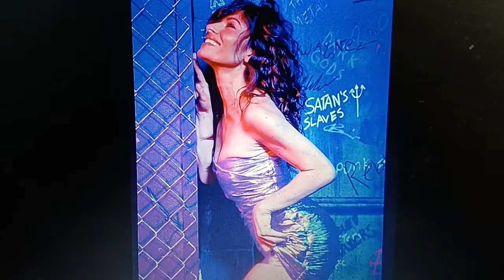Sarah Shahi sarahshahi as Isis is showstealeractress in Dwayne Johnson's Black Adam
Sarah Shahi sarahshahi as Isis is showstealeractress in DC Dwayne Johnson's Black Adam also starring Pierce Brosnan, Bodhi Sabonqui, Mohammed Amer Djimon Hounsou